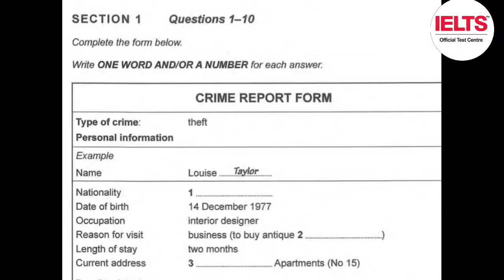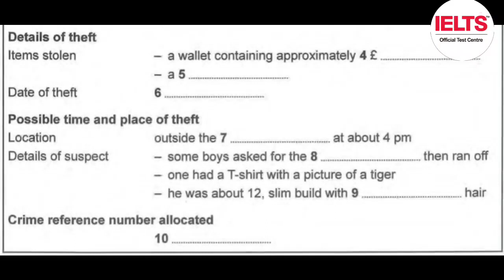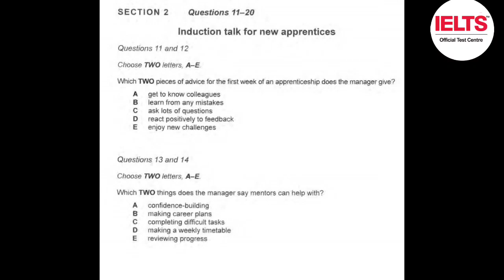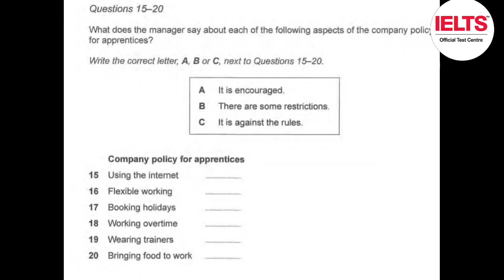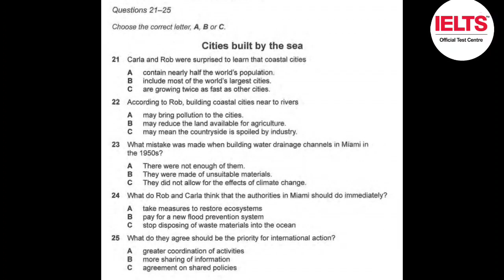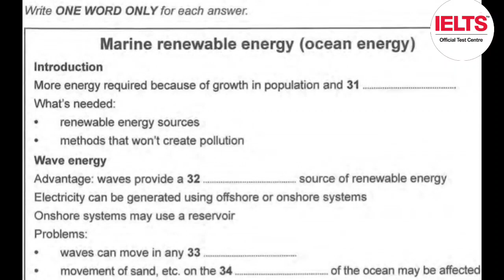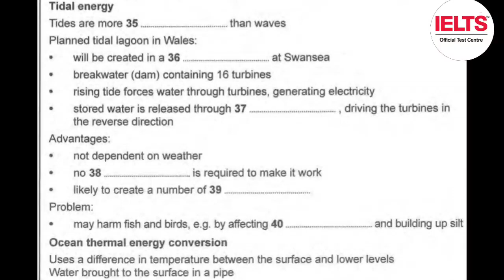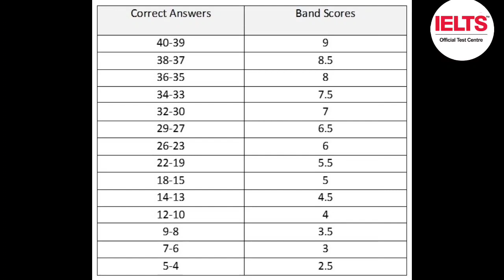8 MARCH REAL IELTS LISTENING TEST | IDP ACADEMIC LISTENING TEST 2023